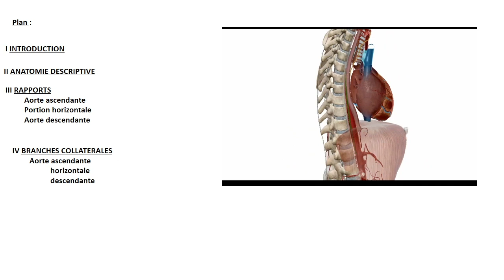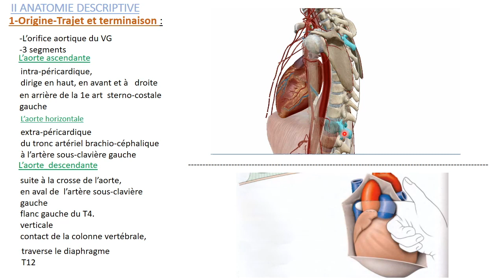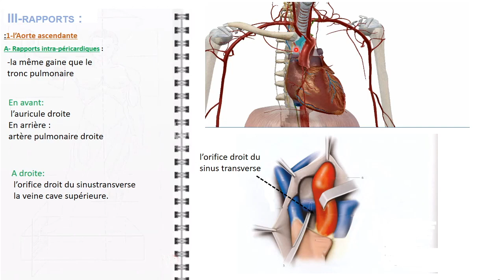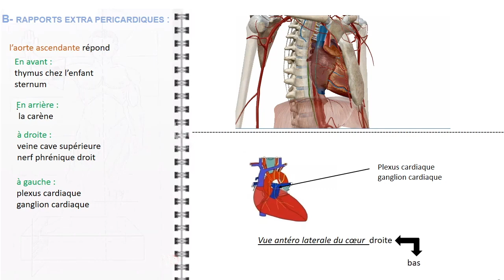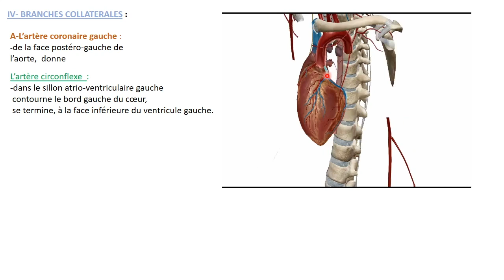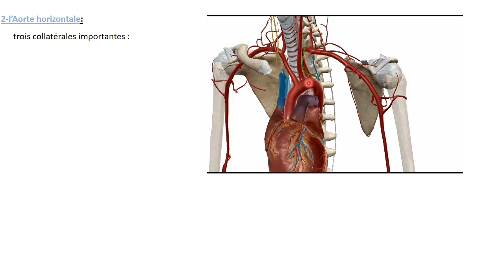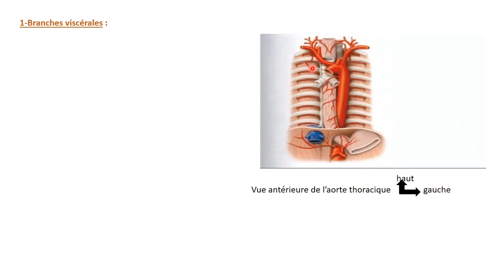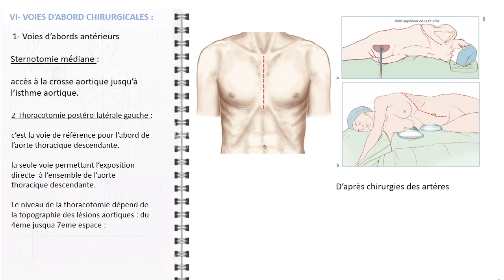ANATOMIE FMPM L'AORTE THORACIQUE